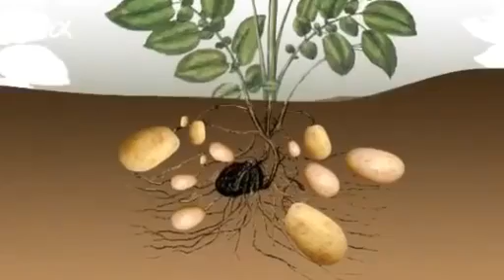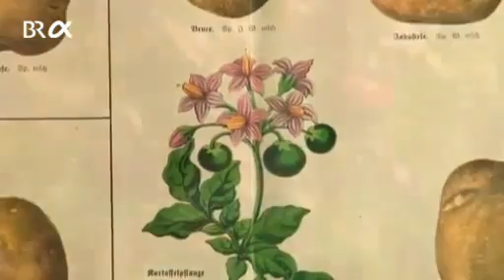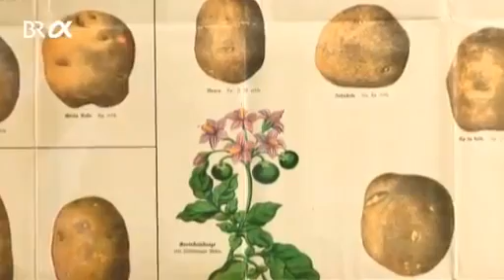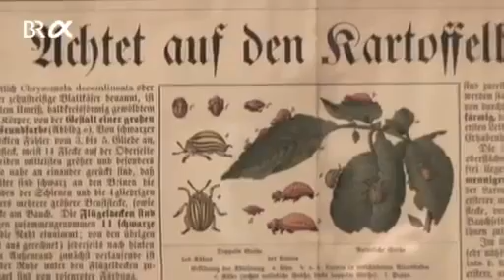Fichte - Vom Ahorn bis zur Zwiebel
Wer bei Kartoffel nur an erdige Knollen oder an Essen denkt, tut dieser Pflanze unrecht. Sie hat weit mehr zu bieten als nur Stärke -- beispielsweise wunderschöne Blüten. Ein Porträt der.

Dank riesiger Monokulturen trifft man fast überall auf Fichten. Sie scheinen für uns „Allerweltsbäume" zu sein. Aber weißt du, wie die Blüten aussehen? Oder der Samen? Das Video zeigt.

Kaum eine Nutzpflanze ist so vielseitig: Mais findet als Popkorn ebenso Verwendung wie als Viehfutter oder als Biogas. Doch was ist das eigentlich für eine Pflanze?

Zu einer der ältesten Kulturpflanzen des Menschen gehört der Kürbis. In der südamerikanischen Heimat wurde die Pflanze schon vor 8.000 Jahren von den . Knorrige Äste, gelappte.

Darf es ein bisschen „Fach-